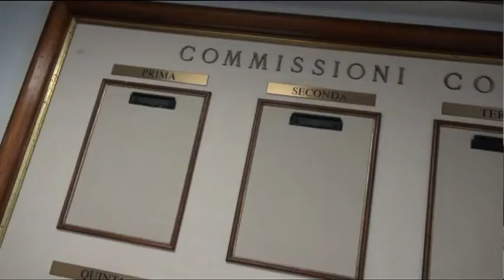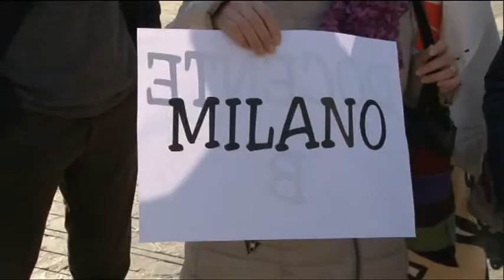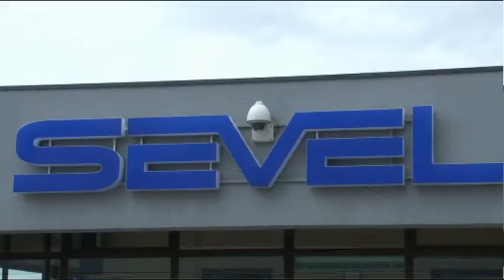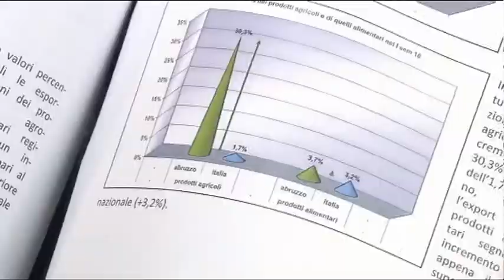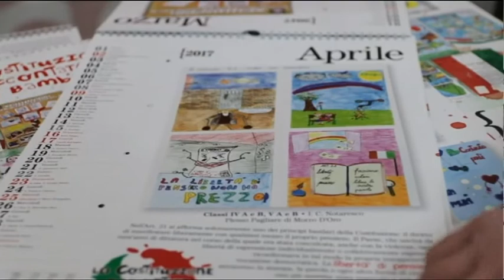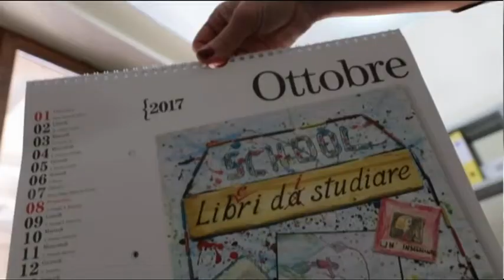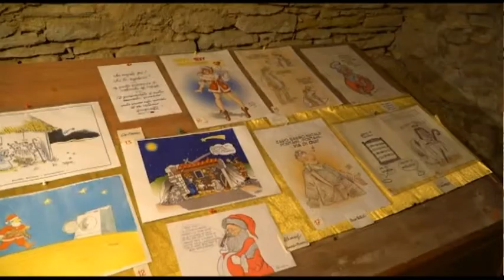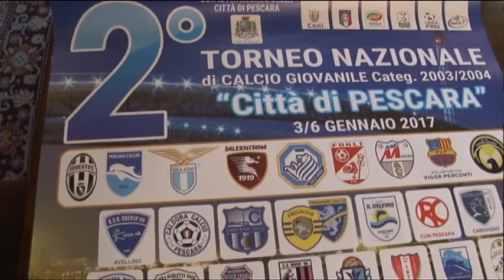TgSei Edizione delle 19 Martedì 27 dicembre 2016